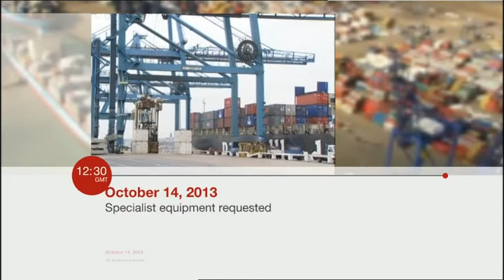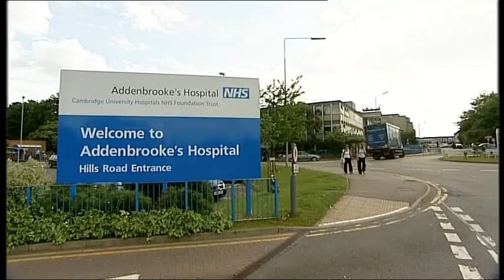Tilbury docks operation drama with Addenbrooke's surgeons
Addenbrooke's surgeons tell the BBC how they operated on a man at the top of a 100ft crane at Tilbury docks

Orthopedic surgeons at Addenbrookes Andrew Carrothers and Peter Hull on BBC Look East 16  October 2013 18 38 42